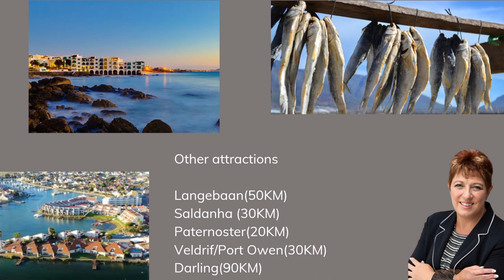Brand new home in Lampiesbaai, St Helena Bay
Whether you looking for your holiday home, forever home or an investment...this could be the one
This charming West Coast 3 Bedroom home will steal your heart.
Located on a generous 540 m2 erf.

The open plan home is light and airy with its high exposed trusses and North facing entertainment area.

Enjoy sunny days entertaining your guest on the patio with built in braai.

The modern kitchen overlooking the mountain is every cooks dream with ample cupboards, island and gas stove.

The property offers 3 bedrooms with built in cupboards.
The main bathroom is an en-suite with shower, Basin & toilet
The family bathroom has both bath & shower

The double garage is automated with paved drive way. Lots of parking for friends and family.

- Solar geyser
- Walled at the back and sides(pet friendly)
- Paved driveway
- BIC's in bedrooms
- Pre-paid electricity

Lampiesbaai is located 156km from Cape Town and close to the beautiful Britannia Bay & Golden Mile with its miles of unspoiled beaches. The Lampiesbaai project is situated adjacent to Shelly Point golf estate in the St Helena Bay area. Do your local shopping at the Spar or OK, only a few minutes away from the Estate.
Less than a 8 minute walk to the beach through the established paved roads of Lampiebaai Estate. Enjoy the diverse fauna & flora with bird life, roaming Cape tortoises, Guinea fowl to name

 The position of the bay allows to see both sunrise & sunset. St Helena is a popular stop for ships waiting to enter Saldanha Bay as it is one of the most calmest bays. So, you are assured of everyday entertainment from skips, snoek boats and fishing trawlers entering and exiting the harbour. St Helena Bay is one of the most popular bays for whales to visit & calve from August to November. Dolphins are also a common site.

The property is conveniently situated minutes from town where you will find the De Palm centre with restaurants, gym, hairdresser, laundry, nail bar, gift shops, butchery, water shop, fish shop, pet shop & groomer and a fruit & veg shop.  Spar centre with ATM's, liquor store and pizza shop is also just round the corner.

- 156km from Cape Town
 - 30km to Vredenburg. It is home to the West Coast Mall(Game, Woolworths, Des-chem, Clicks, John Dory, Food lovers)Vredenburg provincial hospital & Life West Coast
 - 20km to Paternoster
 - 50km to Langebaan
 - 40km to Saldanha
Fishing in the area provides for fresh Crayfish, Snoek, Yellowtail, Stump nose & mussels.